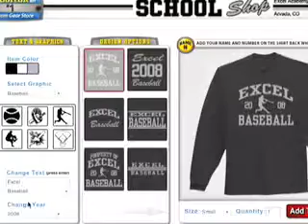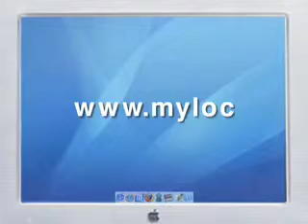S F Austin Elementary School, Alligators,Jones Creek, Texas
Ordering your spirit-wear has never been quicker, easier, and so inexpensive!